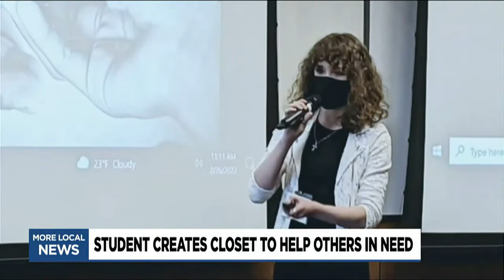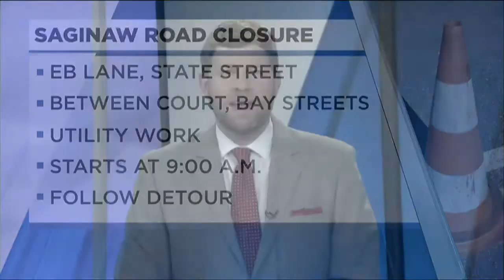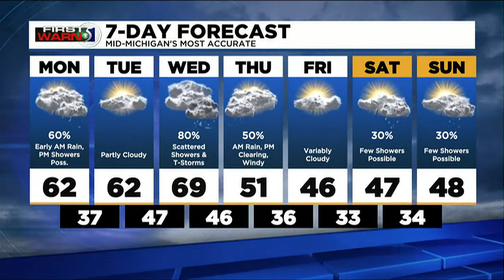TV5 News Update- Sunday evening, April 10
Our top stories this evening, a man is in custody following a shooting in Buena Vista on Saturday, a mid-Michigan student is stepping up to help her community, and the eastbound lanes on State Street between Court Street and Bay Street will be closed.